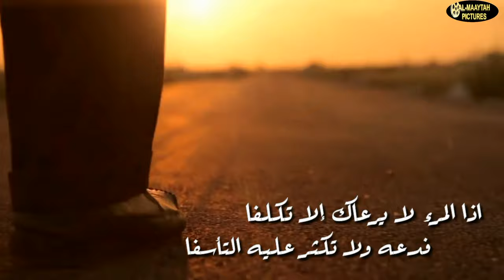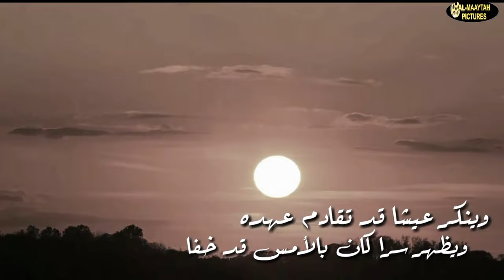اذا المرء لم يرعاك - للشافعي بصوت كريم مهيوب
اذا المرء
كلمات الامام الشافعي
اداء : عبد الكريم مهيوب
مونتاج : مؤمن المعايطة

إِذا المَرءُ لا يَرعاكَ إِلّا تَكَلُّفاً     فَدَعهُ وَلا تُكثِر عَلَيهِ التَأَسُّفا
فَفِي النَّاسِ أبْدَالٌ وَفي التَّرْكِ رَاحة ٌ   وفي القلبِ صبرٌ للحبيب ولو جفا
فَمَا كُلُّ مَنْ تَهْوَاهُ يَهْوَاكَ قلبهُ   وَلا كلُّ مَنْ صَافَيْتَه لَكَ قَدْ صَفَا
إذا لم يكن صفو الوداد طبيعة ً    فلا خيرَ في ودٍ يجيءُ تكلُّفا
ولا خيرَ في خلٍّ يخونُ خليلهُ    ويلقاهُ من بعدِ المودَّة ِ بالجفا
وَيُنْكِرُ عَيْشاً قَدْ تَقَادَمَ عَهْدُهُ    وَيُظْهِرُ سِرًّا كان بِالأَمْسِ قَدْ خَفَا
سَلامٌ عَلَى الدُّنْيَا إذا لَمْ يَكُنْ بِهَا     صَدِيقٌ صَدُوقٌ صَادِقُ الوَعْدِ مُنْصِفَا